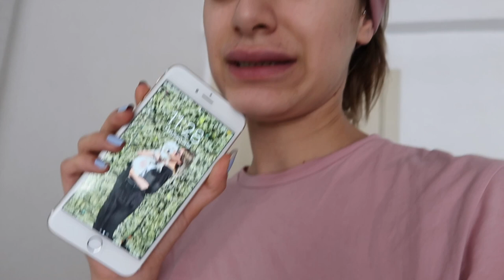DÖNÜŞ VAKTİ| KÖPEKLE UÇAK SEYAHATİ| YENİ HAVALİMANINA MI İŞEDİN?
Merhaba! Ben Dilara köpeğimle tatile çıktık ve şimdi İstanbula evimize geri dönüyoruz. Köpeğimi yolculuğa hazırlayışımı ve yolculuğumu sizler için vlogladım umarım beğenmişsinizdir.
Malum yaz tatilinde olduğumuz için videoları daha erken saatlerde yüklüyorum.